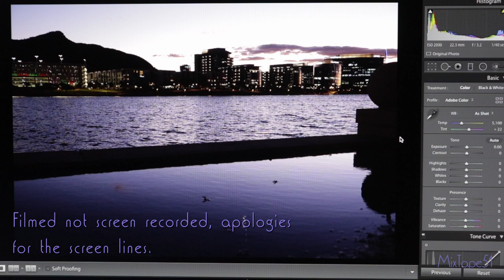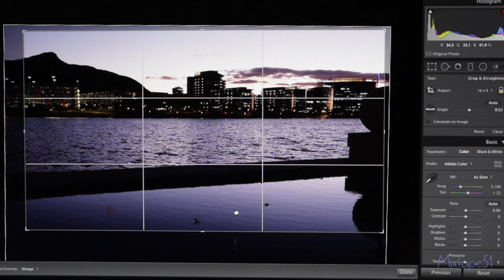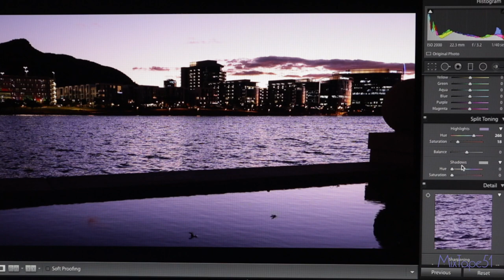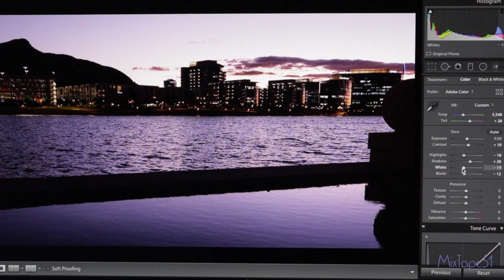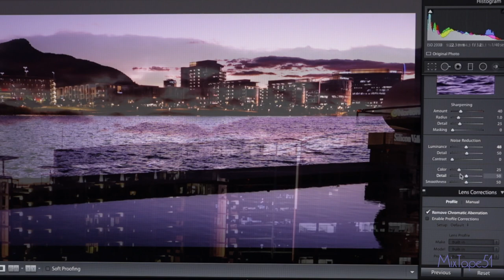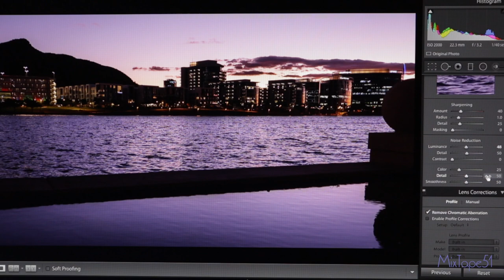Last Minute Sunset Shoot - Tempe Town Lake Edition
Have you ever over thought doing something to the point of leaving yourself barely enough time to do it? That was this shoot!

Links to Gear Mentioned In This Video:
- FUJIFILM X-T3 Mirrorless Digital Camera (Body with 64GB Bundle, Black)

Links to photography, videography, cinematography products / tools:
- Fujinon XF56mmF1.2 R

- 3 Legged Thing Travis Aluminum Travel Tripod with AirHed Neo Ball Head (Black)

- Canon M6

- 3 Legged Thing QR11-LG Universal L-Bracket - Slate (Grey) - $49.98

- FonFon Universal Camera L Bracket Quick Release L Plate 1/4" Screw Arca Swiss Vertical Video Shooting Compatible with Manfrotto Nikon D750 D850 D3400 Canon 80D 5D 7D Sony a7riii a6000 a6500 DSLR Tripod Head

- JOBY Action Clamp and Locking Arm

- FreeRide Phone Mount by GoWorx - 3-in-1 GoPro Mount + Tripod Adapter - $24.99

- Neewer Adjustable Friction Power Articulating Magic Arm and Large Super Clamp Crab Pliers Clip - $21.50

- JOBY GorillaPod 3K Kit. Compact Tripod 3K Stand and Ballhead

- Activeon MPH01A Mini Motorized 360° Panning Head for Activeon Action Camera - $24.95

- (NICER VERSION) Suptig Tripod Mount

- (EGG TIMER VERSION) Movo Photo MTP2000

- Anker PowerCore 5000 - $21.99

- VILTROX L116T RA CRI95 Super Slim LED Light Panel, with NP-F550 Lithium Battery - $37.59

- VILTROX Premium External Power Supply

- BeStableCam Upgraded Aluminum Alloy V2 Tripod Desktop Stand

- (Next Step Up But Bigger) Rode VideoMic GO Lightweight

- Rode VideoMicro Compact On-Camera Mic
- GoPro HERO4 BLACK

Drone Equipment:
- DJI Mavic 2 Pro Drone Quadcopter with Hasselblad Camera HDR
  Video UAV Adjustable Aperture 20MP 1" CMOS Sensor (US Version):
- DJI Mavic Air
- PolarPro ND Filters
- dji Spark - No Controller Option
- dji Spark - Controller & Extra Battery Option
- Spark Controller Cord

License
Standard YouTube License3

When you click on these links and purchase something from Amazon, this channel gets a small percentage which helps to keep the lights on. Thank you for your support and for watching! Cheers - Jade